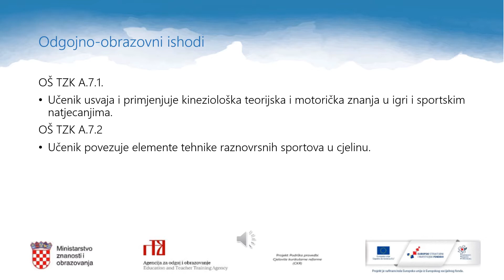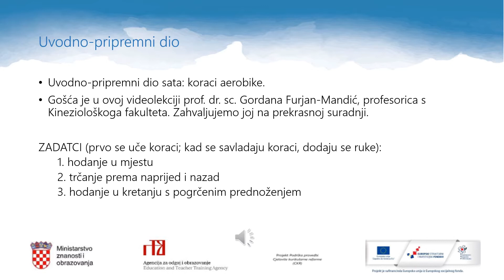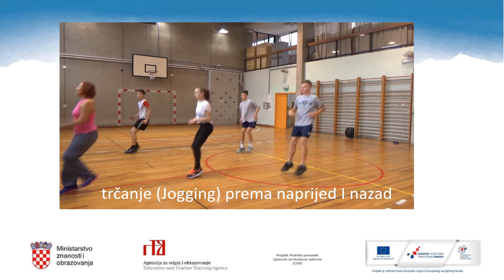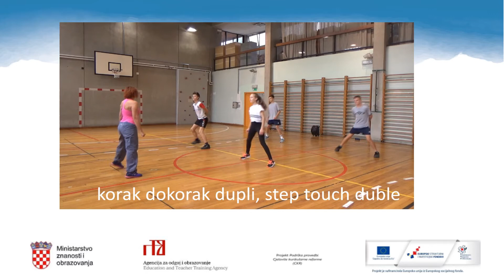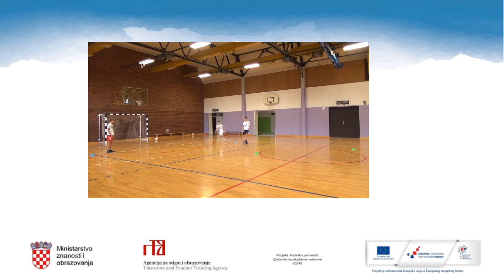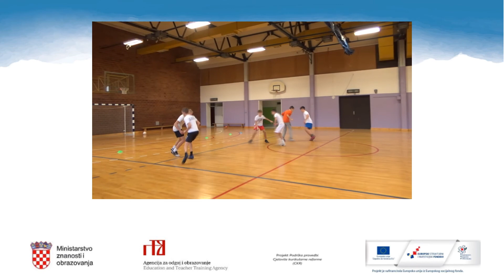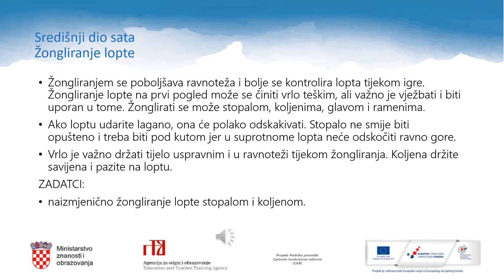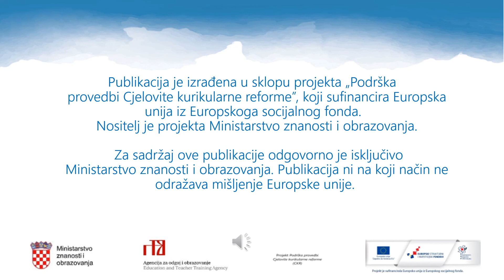Tjelesna i zdravstvena kultura 7.r OŠ - Nogomet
Autor: Natalia Radanovic
Opis:
"Kratki sprint na igrača
Simulacija - kretanja između dva igrača koji imaju loptu
Kratki sprint na igrača koji ima loptu i praćenje igrača
Žongliranje loptom koljenom"